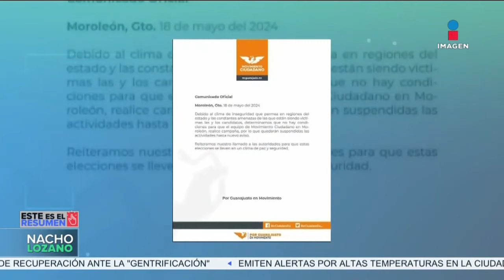Grupo armado ataca a candidato de Morena en Villa Corzo, Chiapas | DPC con Nacho Lozano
RobertonyOrozco, candidato de Morena a la presidencia municipal de Villa Corzo, Chiapas, fue atacado este sábado por un grupo armado.